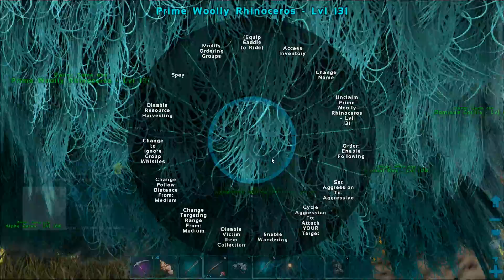ARK SURVIVAL EVOLVED : Baby Rồng Wyrvern Ra Đời